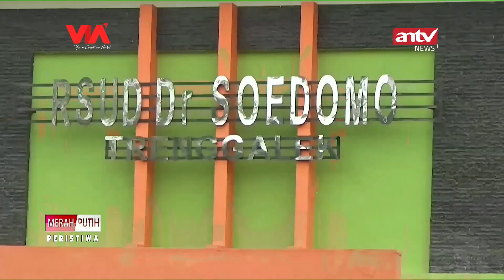LIMA KECAMATAN DITERJANG BANJIR